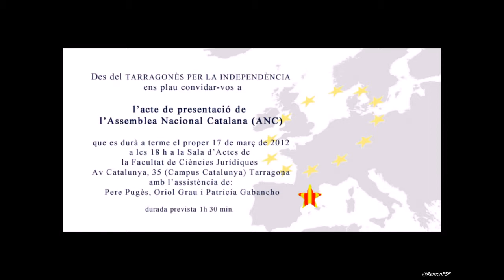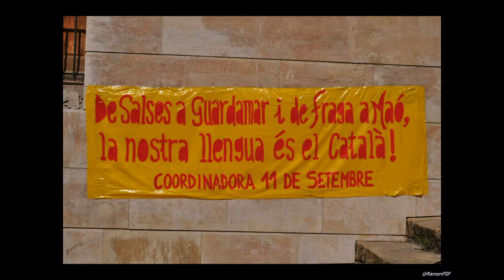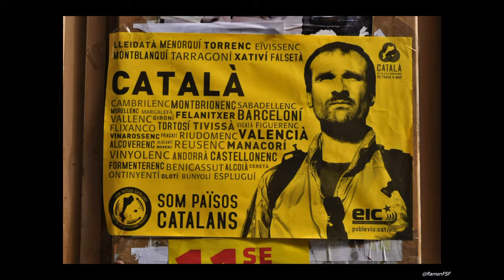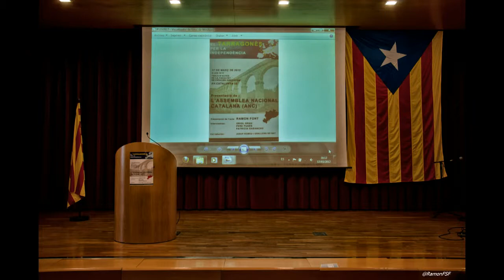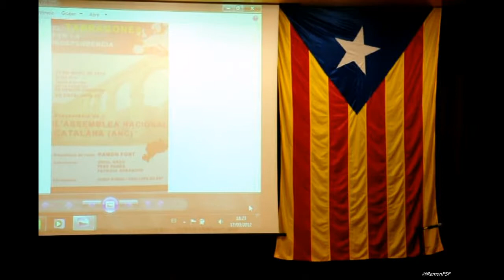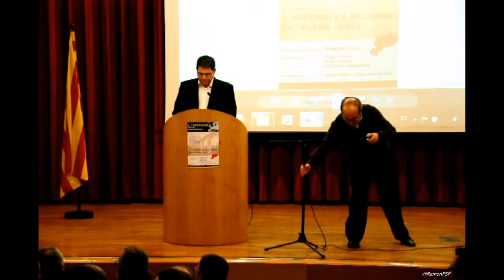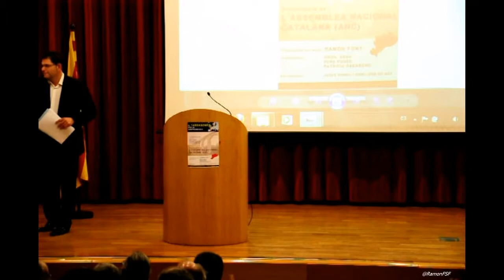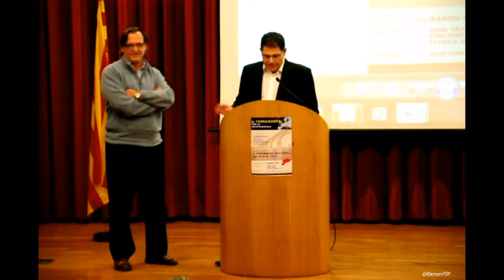Presentació de l'Assemblea Nacional Catalana Tarragona 17 de Març del 2012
Avui que una ventada impenitent encongeix el perfum de la ginesta, i és tan descolorit, de tan absent, e meu domàs de festa, dins una pau anònima i modesta vull dir la meva fe sincerament. * * *

Perquè si encara ens mou la vida, Déu pot, quan calgui, anorrear-ne el ble, i és temerari anar perdent l'alè pels saquejats ermots de la mentida, i anar deixant endarrerida l'hora de proclamar la nostra fe; l'hora de pagar deutes i recances, de garbellar transcendentals records, de concedir-los tot el pes que els morts puguin tenir en nostres balances; de fer efectiu el gest de nostra mà sobre el país que ens ha vist néixer, i de donar-li el que ens escau donar, perquè no tingui de nosaltres queixa el dia de demà; perquè no ens canti qui retreu i justament controla: «Tu vas poder aixecar la teva veu i te la vas guardar dintre la gola». * * *

Per què el meu cant aquest contrast precisa?
Perquè un dia tornant jo de Ponent després de respirar la tènue brisa d'un clarejar sanguinolent,
i a les parets de l'afectiva entranya un pur batec sentia iniciat, vaig pensar això del riu i la muntanya quan vaig veure el massís de Montserrat.
I els meus ulls en filtraren l'harmonia i la brutal empenta de blavor que estirat cel amunt el mantenia; per a mi Montserrat fou aquell dia una imprevista relevació.
Mes, per què?
¿Si del temps de criatura se'm presentà familiar, en tota conjutura, i tan d'acord amb la mesura de tots els símbols de la meva llar?
¿Si Montserrat, de cara o bé d'esquena, bo i decorant-me l'infantil camí, no m'havia inspirat ni goig ni pena, ni m'havia pres hores de dormir?
I si nou atribut de més respecte la pedra no ostentava aquell moment, i si era igual que abans, ¿per què, talment, em produïa Montserrat l'efecte de cosa estranya i cosa sorprenent?
Perquè en aquell abans, encara el meu imprevisor deixar-me anar no valorava la blancor del pa, i ni havia enterrat el meu pare ni havia dut un fill a batejar;
ni havia contemplat els blats més rossos con encenalls pel fred, ni els lliris blancs sota els ullals dels gossos.

I és que Déu no permet que puguin ser perfectament mirades amb un ull conscient i transparent les veritats alades, fins després del sagrat ensenyament que fan damunt el llom les garrotades.
És que Déu, perquè el cor pugui sentir l'inefable perfum de certes coses, primer sol avesar-lo a un son ben fi; primer li ve de gust fer-li un coixí més aviat d'espines que de roses;
i Déu, aquest coixí, me'l feia a mi.

A les nines esclaves d'un pretèrit esguard inconscient, els va llevar les infecundes traves;
i Déu va dir-me clarament: "Montserrat no és allò que tu miraves;
Montserrat és això que estàs veient".

(De Poema de Montserrat [Fragments]). Josep Maria de Sagarra
Fotos i vídeo a la presentació de L'ASSEMBLEA NACIONAL CATALANA A TARRAGONA
17 de Març del 2012

Convido a tots aquells a qui agradi el vídeo a fer-ne difusió, permetent-los la utilització del vídeo, previ avís per correu electrònic a l'autor, com a eina de suport en les presentacions públiques que eventualment hagin de fer i que tinguin com a finalitat donar recolzament a la necessitat d'un Estat propi per a Catalunya.

Tant pel que fa a l'àmbit privat com en el marc de comunicació no comercial a través de les xarxes socials, es permet la seva difusió lliure, sense necessitat d'avís previ a l'autor, sempre i quan la finalitat sigui la mateixa que s'ha descrit en el paràgraf anterior.

Entre tots hem de treballar per eixamplar la base de l'Assemblea Nacional Catalana fins a assolir trencar les cadenes que ens enfonsen.
Ara et toca a tu.
No t'aturis!

Assemblea Nacional Catalana Tarragona 14 de Març del 2012